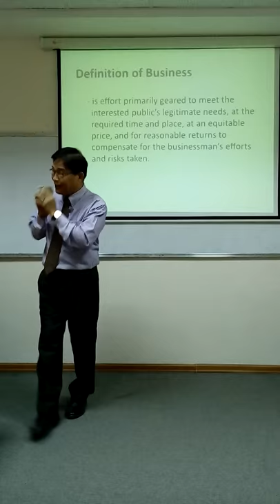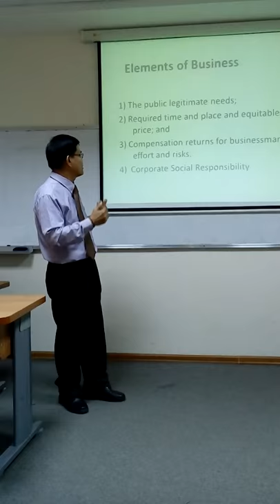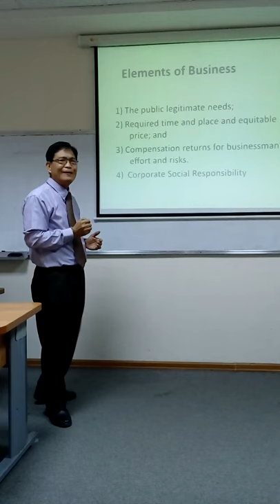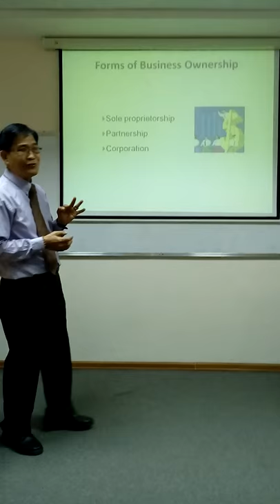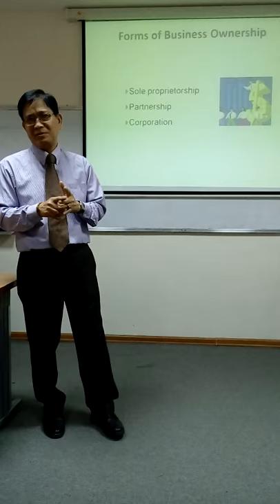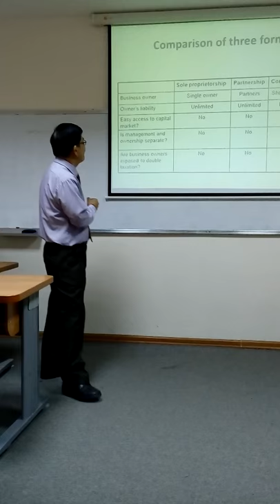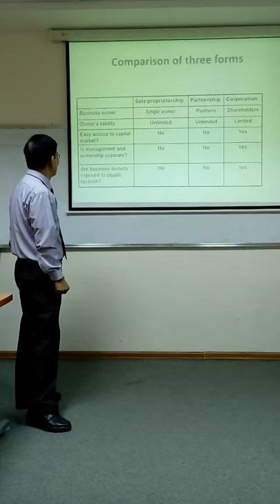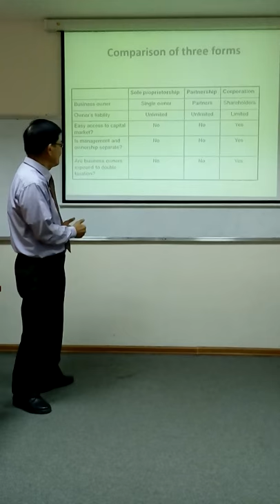Dr Francisco T Roma Demo Lecture